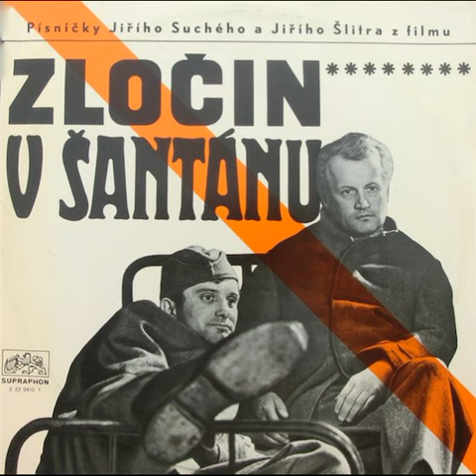Jiří Suchý - Na shledanou (29.10.1968)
Z filmu "Zločin v šantánu"
Hudba: Jiří Šlitr
Text: Jiří Suchý
FISYO řídí Štěpán Koníček
Z alba "Zločin v šantánu" (1968, Supraphon)